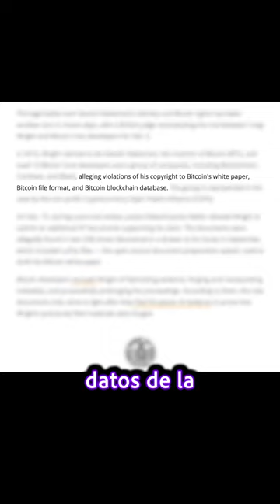Este es el creador de bitcoin ⁉️🤨